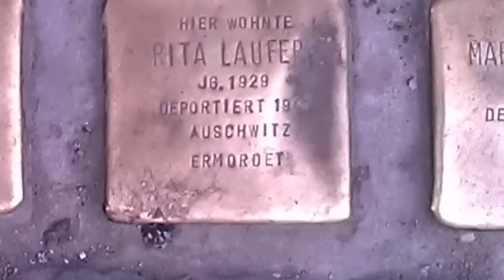Rita Laufer, 1929 - 1943, Neue Schönauser Strasse 10, Berlin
Neue Schönauser Strasse 10, Berlin

Hier wonte
Rita Laufer
Jg. 1929
Deportiert 1943
Auschwitz
ermordet

This is one of the bronze memorial tablets that you can find in the sidewalks of Berlin.
I hope that putting some on youtube i am helping people in order to remember these innocent victims

Questo è una delle numerose piccole targhe in bronzo che il comune di Berlino ha messo davanti alle case dove un tempo abitavano le persone poi deportate e uccise dai nazisti.
Penso che il fatto di metterne qualcuna su youtube sia un ulteriore modo di ricordare il loro tragico destino, nella speranza di non dover più sentire: "non è vero, non è poi successo niente di così grave"!